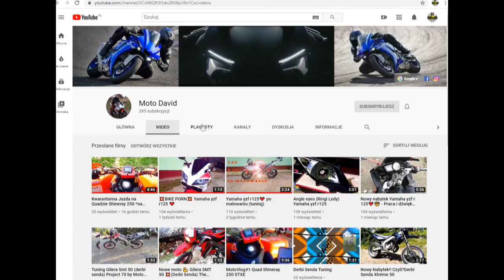#32 JAK SPRAWDZIĆ CEWKA WN GY6 139QMB ROMET ZIPP JUNAK BENZER SKUTER 4T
Cześć tutaj PRO GARAGE i w dzisiejszym odcinku przybliżę wam temat :

 JAK SPRAWDZIĆ CEWKĘ ZAPŁONOWĄ WYSOKIEGO NAPIĘCIA

jako jedyny kanał w PL będzie tak skrupulatnie prowadził wykłady
i poradniki z zagadnień mechanicznych jednośladów i silników POZDRAWIAM ;)